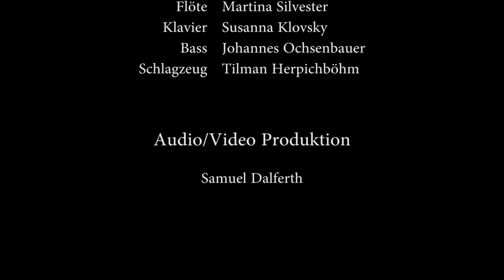ENSEMBLE CLAZZIC - EPK - Clip - Video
„Vier MusikerInnen mit dem Mut, Grenzen musikalischer Genres zu überschreiten. Ein Quartett, das den Spagat zwischen Barockmusik und Jazz wagt, sich der Crossover-Idee verschrieben hat, das sein Publikum mit Bach verführt, mit der Magie des Jazz verzaubert und mit größter Leidenschaft seine extravaganten Programme dem Publikum präsentiert. Dieses Crossover-Ensemble besteht aus klassischen Jazzmusikern und jazzenden Klassikern."

"Four musicians with the audacity to cross the borders between musical genres. A quartet that dares to bridge the gap between baroque music and jazz and is dedicated to the concept of "crossover", that seduces with Johann Sebastian Bach and bewitches with the magic of jazz, offering the public its extravagant programs with the highest passion. This crossover ensemble brings together classical jazz musicians and jazz-playing classic players."